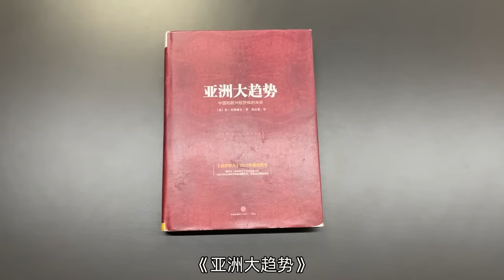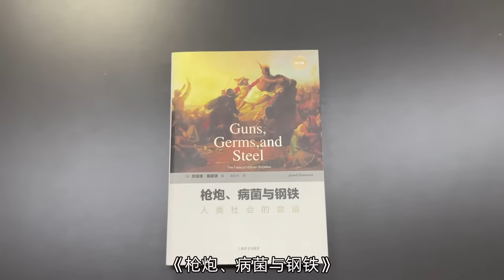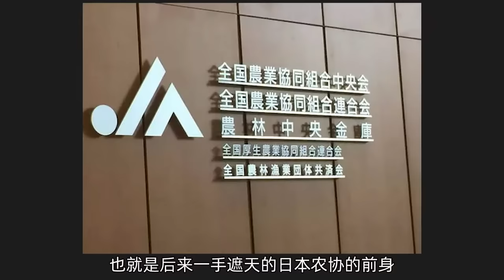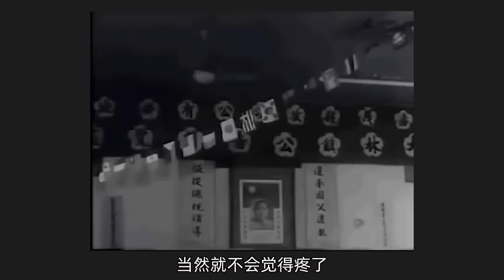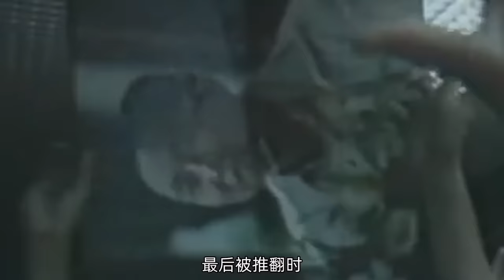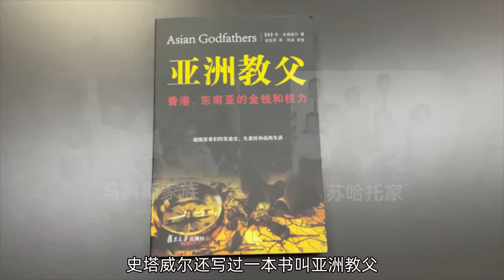现代化进程中，为什么东北亚成功了，而东南亚却失败了？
亚洲成败（上）